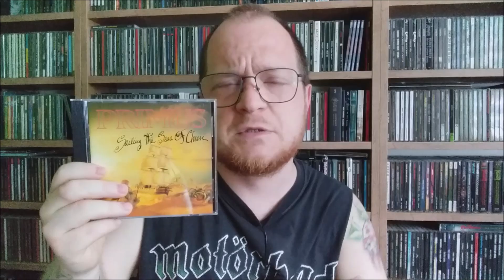SEROWE SZANTY / PRIMUS "Sailing the Seas of Cheese" /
Parę słów na temat drugiego albumu amerykańskiej formacji Primus z 1991 roku. Zapraszam nie tylko miłośników gęstej gitary basowej, ale i smakoszy sera!

Wydanie:
Interscope

Skład:
Les Claypool - bas, wokal, klarnet; Larry LaLonde - gitara, banjo; Tim "Herb" Alexander - perkusja; gościnnie Tom Waits - wokal (9), Matt Winegar - akordeon, gitara

Utwory:
1. "Seas of Cheese"
2. "Here Come the Bastards"
3. "Sgt. Baker"
4. "American Life"
5. "Jerry Was a Race Car Driver"
6. "Eleven"
7. "Is It Luck?"
8. "Grandad's Little Ditty"
9. "Tommy the Cat"
10. "Sathington Waltz"
11. "Those Damned Blue-Collar Tweekers"
12. "Fish On (Fisherman Chronicles, Chapter II)"
13. "Los Bastardos"*
* skład:
Perkusja: Brain Mantia, Mike Bordin, Tim Alexander
Gitara: MIRV Haggard, Todd Huth, Derek Greenberg, Matt Winegar, LaLonde
Bas: Butthouse, Claypool, Adam Gates
Wokal: Adam Gates, Puffster, Claypool, LaLonde, Tim Alexander

Pomysł i realizacja: Adam A. Widełka
Wsparcie kanału: buycoffee.to/muzykanawidelcu
Logo kanału: Łukasz Hauza

WATCH / SUB / SHARE